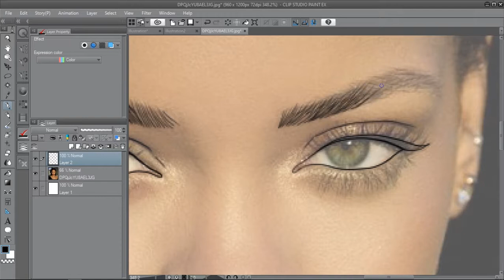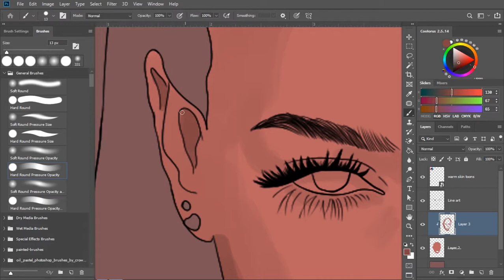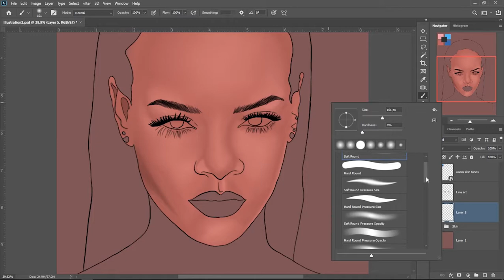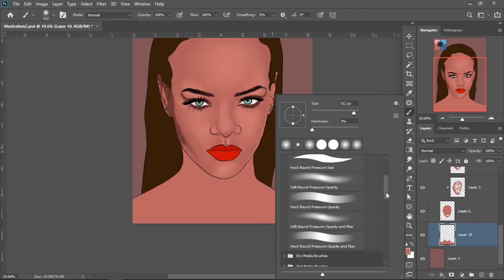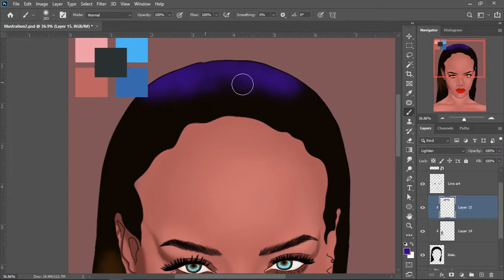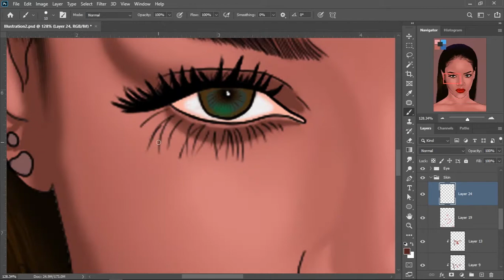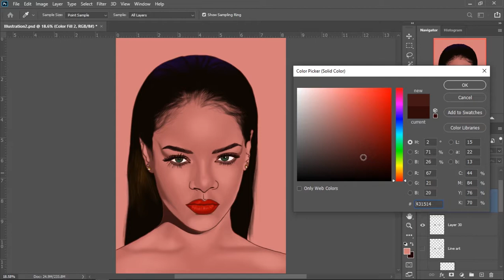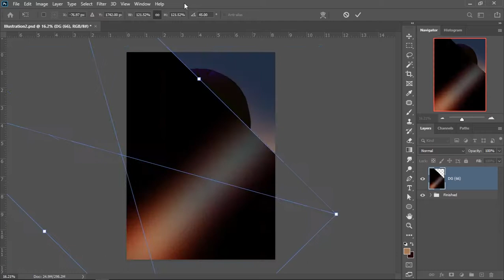How To Cartoon Yourself (Photoshop CC2020)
Here is a speed video of how i create this art in Clip Studio Paint and Photoshop CC2019/2020... It took me 4hrs to create this artwork and it was fun all the way.

Music
FREEMUSICWAVE